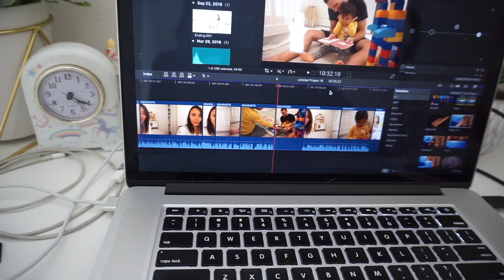【週末に密着】アメリカのハロウィン前はこんな感じ♪ アメリカ生活｜子育て｜国際結婚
こんにちは！アメリカ、サンディエゴ在住の主婦のEllieです💕
今回は、私たちのとある週末の様子を撮ってみました♡
ちょっと長めになってしまいましたが、お付き合いください♪
*尚、今後コメントを承認制とさせて頂きます。ご理解いただけますようお願いします*

Love, Ellie